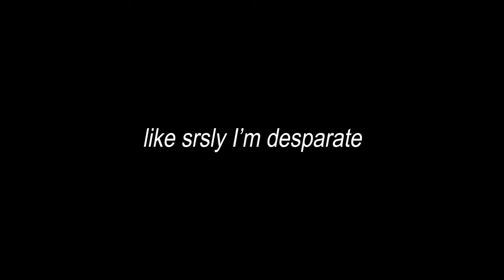Native Brook Trout Fishing Connecticut (I caught a giant!)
I finally found a local CT creek, and it was LOADED with brook trout. I caught some beautiful fish, including the biggest native I have ever caught in a creek that size. Watch to find out :)
Filming Gear:
What I filmed with - GoPro Hero 5 Black
Editing Software – Premiere Pro CC 2018
Cheap GoPro Chest Mount
Super Cheap GoPro Head mount
My Favorite Fishing Setups of ALL TIME:
Affordable Baitcasting Reel
Affordable Bass Fishing Combo
CHEAP but AWESOME Trout Fishing Rod
The BEST Trout Fishing Reel
Channel art - The fish art is NOT mine, nor do I claim copyright. I will be updating this soon with the artists' credit.
Check us out on social media - @the_master_casters
 Personal IGs
Jeremy - @the_master_caster
Fishbrain –  @The_Master_Caster